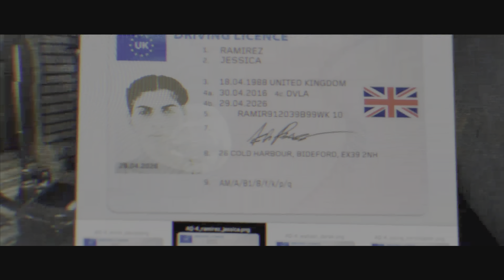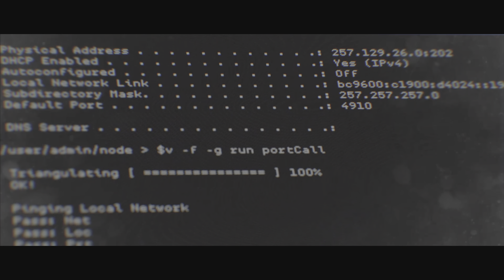Call of Duty: Modern Warfare (2019) 【PS5 / 4K 60FPS】 Part 1